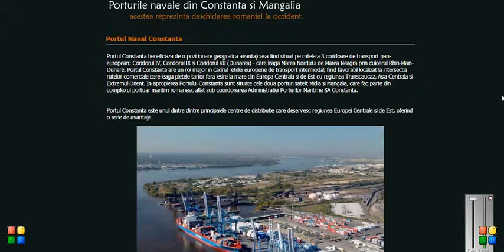Atestat Informatica Litoralul Marii Negre